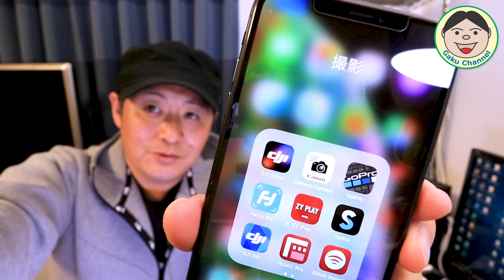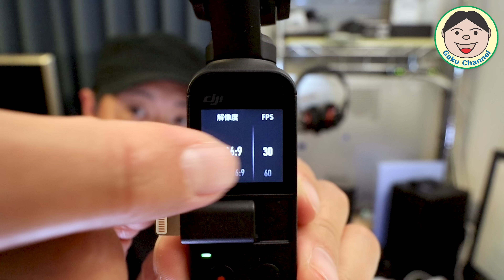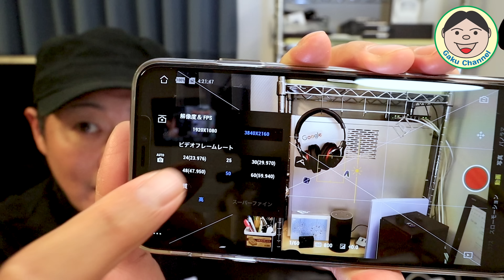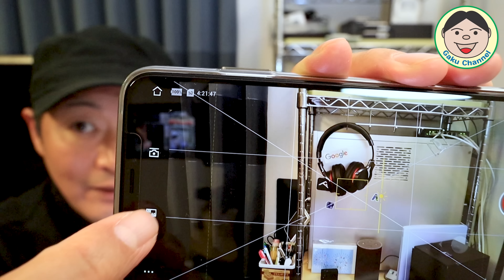やーっと、僕の『DJI OsmoPocket（オズモポケット）』が来ました～！！アクセが早く欲しいよ～～～～／#132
いやー、待ちましたよ。なんか発売日前なのに先行発送してる業者が多数いてたみたいで、YouTubeにも動画いっぱいアップされてましたよね～。（発売日前なのに. ）
そんな事もあり、なんか新製品なのに『新製品って思えない』感じが少し悔しい、今日の発売日でした(T_T)
でもでも、やっぱこの使い勝手の良さは、素晴らしいです！！まだ少し触っただけですが、ちょっと惜しいとこもある様な...
ファームのアップデートで、改善されることを祈っています！！

Amazon商品販売ページ（DJI OsmoPocket）：

●ドローン
【DJI】
〇Phantom4Pro

〇Ryze Tello

【Hubsan】
〇H501M X4 Air

〇H502S-X4-DESIRE FPV

〇RAVPower ソーラーチャージャー

〇エクストラクター ポイズンリムーバー

●GoPro関連
〇GoProHero7 Black

〇GoProHero6 Black

〇GoPro Fusion

○Feiyu G6（GoPro用ジンバル）

○ZHIYUN Rider-M（GoPro用ジンバル）

○GoPro マイクアダプター

○Saramonic SR-XM1（GoProで使ってるマイク）

○DJI FM-15ﾌﾚｷｼﾌﾞﾙﾏｲｸ（GoProで使ってるマイク）

○GoPro キャリングケース

○モビロンバンド（GoPro止めるゴム/メーカー非推奨）

○Osmoモバイル GoPro用マウントアダプタ

●カメラ
〇CANON EOS KISS M
（ダブルレンズキット）

〇KISS M用 所持レンズ
・EF-M22mm F2 STM

〇EF-M11-22mm F4-5.6 IS STM

〇マウントアダプター EF-EOSM

〇Inateck 3in1リュックサック

〇DJI OSMO Mobile（スマホジンバル）
↓新型 OSMO Mobile2↓